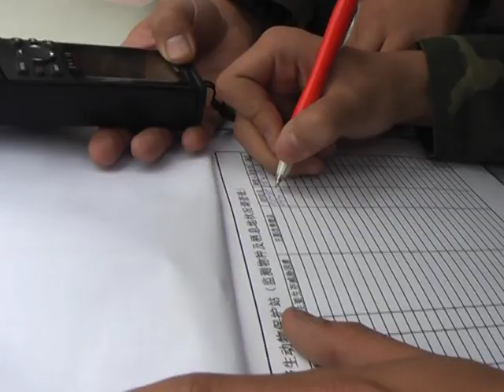Chinese painter combines wildlife conservation with art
Chinas prodigious wildlife is threatened by air and water pollution, as well as habitat destruction, but a growing number of people are coming to its defence. Li Li, a painter and animal rights activist, uses his art and street activism to speak on behalf of Chinas animal population. A voiced AFPTV report.